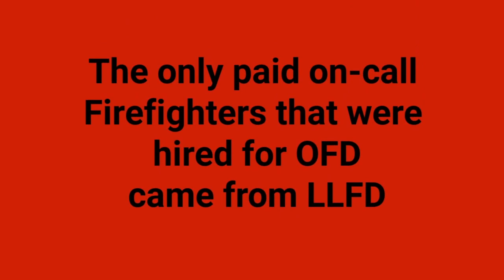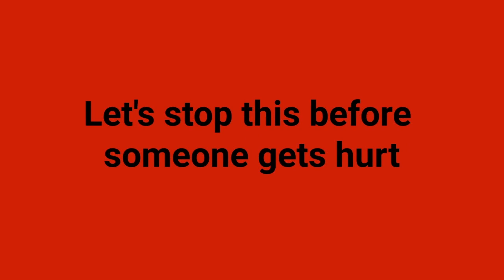Cutting Service? Understaffed? Temp Firehouses? Are they Serious?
Are Orono residents getting the whole fire service story?

Orono’s new fire chief Van Eyll never hired one other paid on-call firefighter during their recruitment campaign other than those from the Long Lake Fire Department (LLFD).

Why is that? Because other departments and cities know about working with Mayor Walsh? Or was it because Walsh was trying to take over the LLFD? Or did outside firefighters not want to work with Van Eyll?

What is known now is that recruiting Firefighters is difficult because there just aren’t enough Firefighters out there. Van Eyll says he needs 18, but is willing to run the operation with 12 firefighters?  Will the proposed Orono Fire Department be short-handed? And what does that do for the citizens' concern about public safety?  Do they have enough trained and qualified Firefighters?

And why is the actual Firefighter count in so much flux? One paid on-call firefighter supposedly resigned due to “health reasons” according to Van Eyll. But that same Firefighter is still working with LLFD? Apparently the Firefighter’s “health reasons” didn’t disqualify him from service all together? And why did it take nearly two months to tell the Citizens about this resignation?

Why is Van Eyll talking about hiring recruits on public City Council agendas and then there aren’t public agenda items for their resignations? Is Van Eyll hiding the actual low count of the Fire fighters? Or doesn’t he want to admit that recruits are already leaving? Doesn’t this cause a safety concern for Orono residents?

Did Van Eyll say that Orono isn’t buying a boat? And that they may not cover Big Island at all, “if ever”? Isn’t Orono the “Lakeshore City”? What about any other emergencies around the lakeshore in Orono? Is Van Eyll actually leaving those calls to short staffed Hennepin County Water Patrol? Has this been brought up to Orono residents?

There are a whole lot of questions; and not firm plans, nor a detailed budget that has been shared with Orono Citizens. What kind of leadership throws together emergency services, houses them in quick fix firehouses and then doesn’t even share the budget with taxpayers? The answer: four Orono City Council members, three of which are up for reelection.

Time to make your voices heard! Please attend City Council meetings and share your views on social media and in written form to the Lake Pioneer.